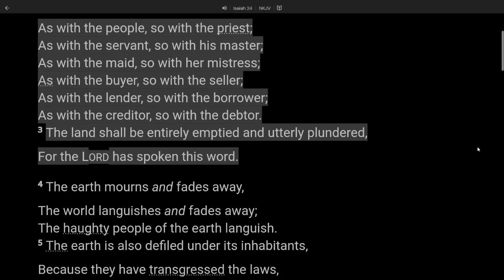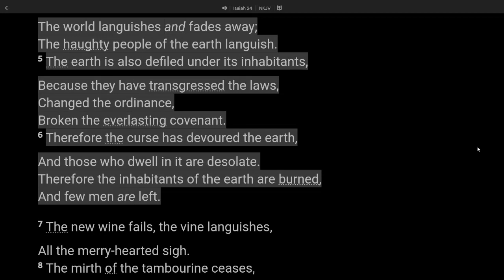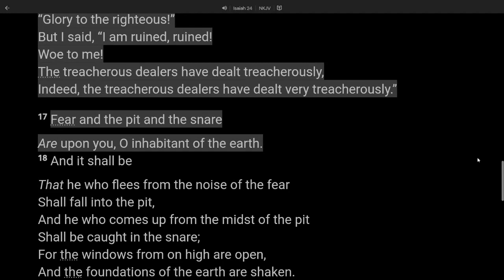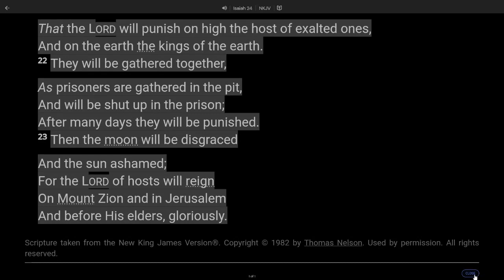23 Isaiah 24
Isaiah 24:1–23 (NKJV): 24Behold, the LORD makes the earth empty and makes it waste,
    Distorts its surface
    And scatters abroad its inhabitants.
    2And it shall be:
    As with the people, so with the priest;
    As with the servant, so with his master;
    As with the maid, so with her mistress;
    As with the buyer, so with the seller;
    As with the lender, so with the borrower;
    As with the creditor, so with the debtor.
    3The land shall be entirely emptied and utterly plundered,
    For the LORD has spoken this word.

    4The earth mourns and fades away,
    The world languishes and fades away;
    The haughty people of the earth languish.
    5The earth is also defiled under its inhabitants,
    Because they have transgressed the laws,
    Changed the ordinance,
    Broken the everlasting covenant.
    6Therefore the curse has devoured the earth,
    And those who dwell in it are desolate.
    Therefore the inhabitants of the earth are burned,
    And few men are left.
    7The new wine fails, the vine languishes,
    All the merry-hearted sigh.
    8The mirth of the tambourine ceases,
    The noise of the jubilant ends,
    The joy of the harp ceases.
    9They shall not drink wine with a song;
    Strong drink is bitter to those who drink it.
    10The city of confusion is broken down;
    Every house is shut up, so that none may go in.
    11There is a cry for wine in the streets,
    All joy is darkened,
    The mirth of the land is gone.
    12In the city desolation is left,
    And the gate is stricken with destruction.
    13When it shall be thus in the midst of the land among the people,
    It shall be like the shaking of an olive tree,
    Like the gleaning of grapes when the vintage is done.

    14They shall lift up their voice, they shall sing;
    For the majesty of the LORD
    They shall cry aloud from the sea.
    15Therefore glorify the LORD in the dawning light,
    The name of the LORD God of Israel in the coastlands of the sea.
    16From the ends of the earth we have heard songs:
    “Glory to the righteous!”
    But I said, “I am ruined, ruined!
    Woe to me!
    The treacherous dealers have dealt treacherously,
    Indeed, the treacherous dealers have dealt very treacherously.”

    17Fear and the pit and the snare
    Are upon you, O inhabitant of the earth.
    18And it shall be
    That he who flees from the noise of the fear
    Shall fall into the pit,
    And he who comes up from the midst of the pit
    Shall be caught in the snare;
    For the windows from on high are open,
    And the foundations of the earth are shaken.

    19The earth is violently broken,
    The earth is split open,
    The earth is shaken exceedingly.
    20The earth shall reel to and fro like a drunkard,
    And shall totter like a hut;
    Its transgression shall be heavy upon it,
    And it will fall, and not rise again.

    21It shall come to pass in that day
    That the LORD will punish on high the host of exalted ones,
    And on the earth the kings of the earth.
    22They will be gathered together,
    As prisoners are gathered in the pit,
    And will be shut up in the prison;
    After many days they will be punished.
    23Then the moon will be disgraced
    And the sun ashamed;
    For the LORD of hosts will reign
    On Mount Zion and in Jerusalem
    And before His elders, gloriously.